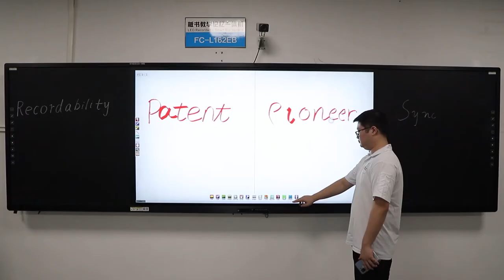LED Recordable Smart Blackboard | EIBOARD LED Recordable Smart Blackboard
162" EIBOARD LED Recordable Smart Blackboard with Chalk Writing Board!
The in-built conference camera and 2.4G+ all-in-one remote are optional.
Unique design for smart education.  OEM/ODM is acceptable.